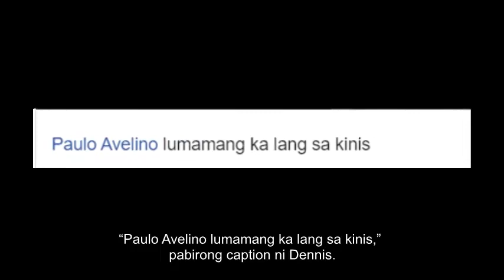Paulo Avelino Lamang ng Kunting Kinis kay Dennis Catapang!